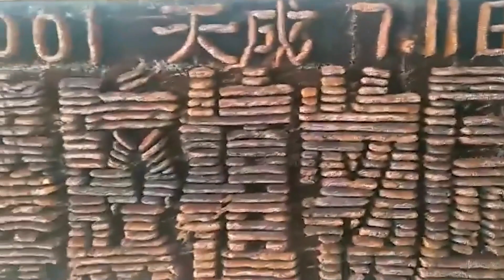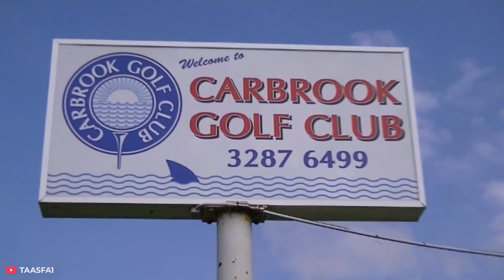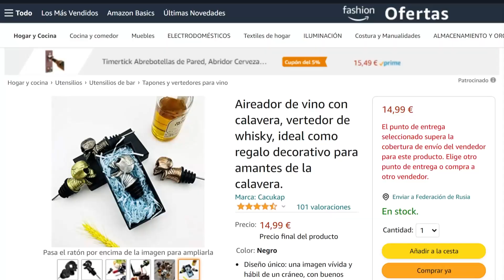22 Dinge für diejenigen, die denken, sie hätten alles gesehen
In den nächsten Minuten werdet ihr sehen, wie man Seeschildkröten mithilfe einer Wassermelone fängt, alte Graffitis sekundenschnell von der Wand entfernt, Löcher in die Decke bohrt, ohne eine Leiter zu benutzen, und Krabben in einem Mangrovenwald aus dem Boden buddelt. Seid ihr bereit?